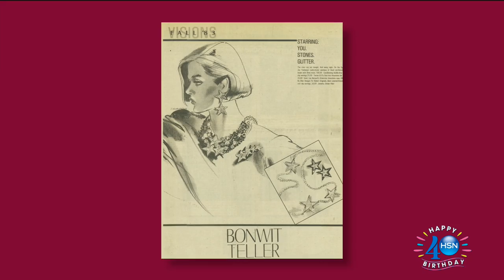JAY Jay Strongwater Enamel Snowman Charm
JAY Jay Strongwater "Jingle All the Way" Multicolor Enamel and CrystalAccented Goldtone Snowman Charm
It's always time to make a snowman! Seasonal cheer gives this frosty charm a cozy feeling...